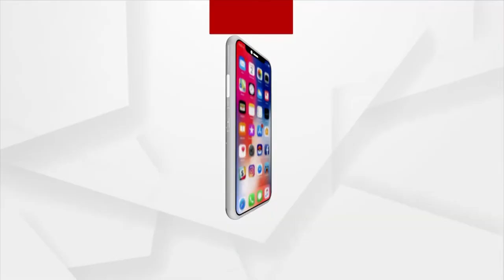ଆଶୀର୍ବାଦ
ଶନିବାର ସକାଳୁ ଦର୍ଶନ କରନ୍ତୁ ବାରିପଦାର ପ୍ରଭୁ ବଜରଙ୍ଗବଲୀଙ୍କ ଦିବ୍ୟ ଆଳତୀ